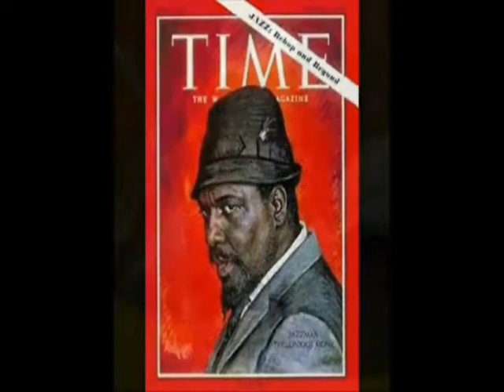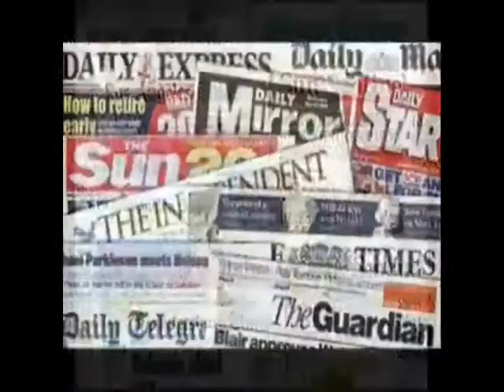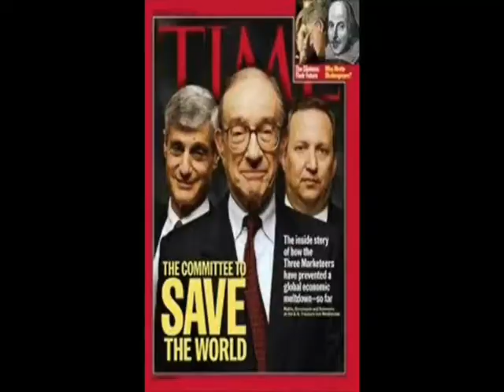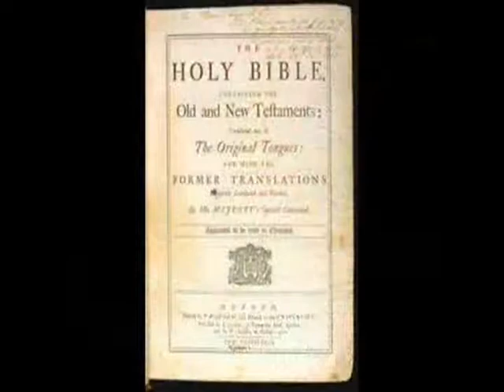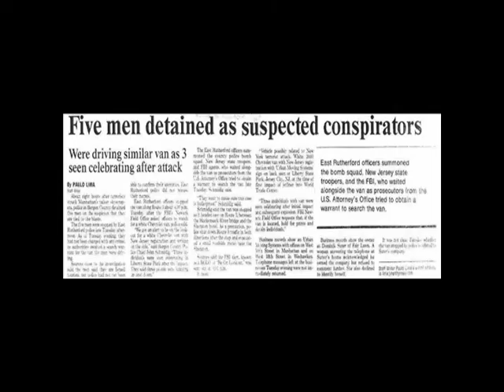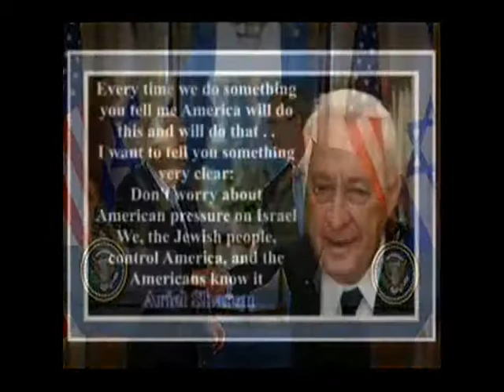The Dread Lecturer: Amiri Baraka in Dub: "Somebody Blew Up America"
Hailing from New Jersey and still coming hard, like the brothers of "Brick City, Newark; Poet Laureate Amiri Baraka, spitting undeniable truths while kicking the hard core ballistics about American society and it's politics. One of Baraka's most discussed and to some, controversial poems. The third and final completed installment.